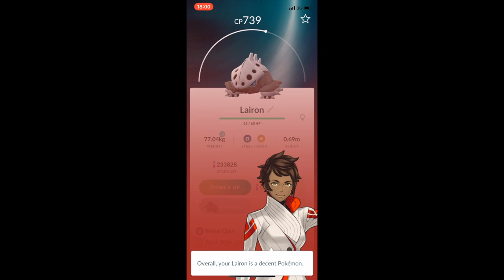Weather Boosted Aggron & Lairon Spawn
Doing my very first Aggron raid and catching a rare spawn in Mulcahy Park Clonmel with 6 other trainers.